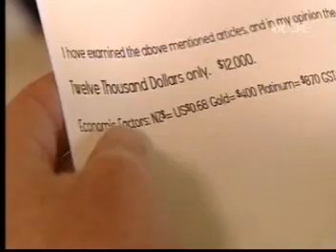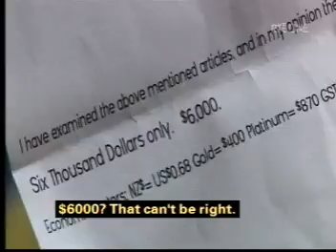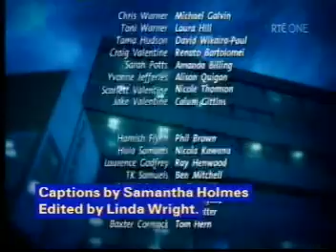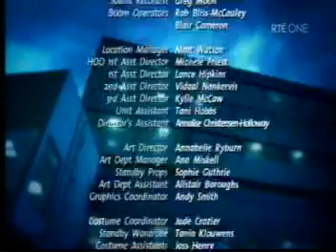Shortland Street ep 3429 pt3/3